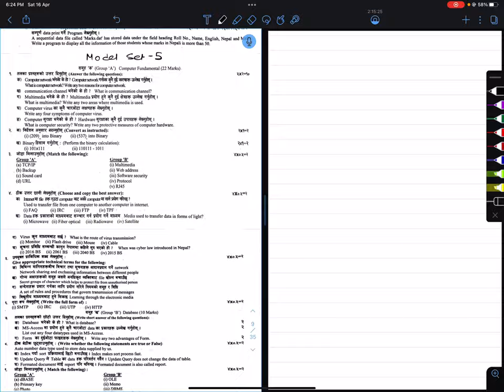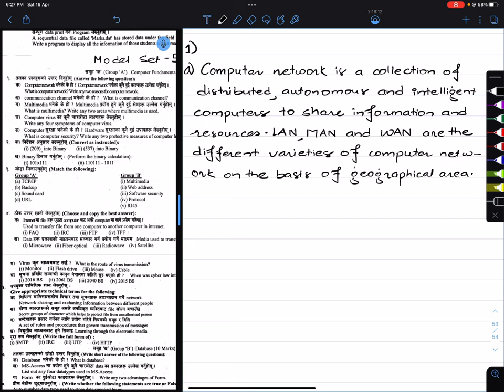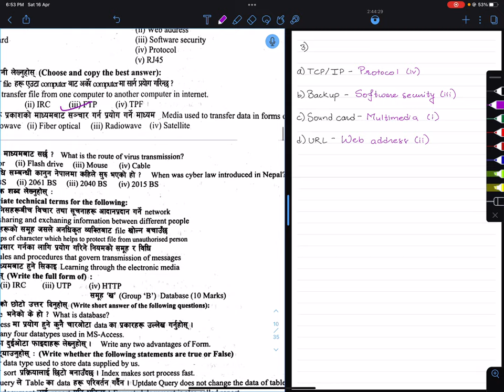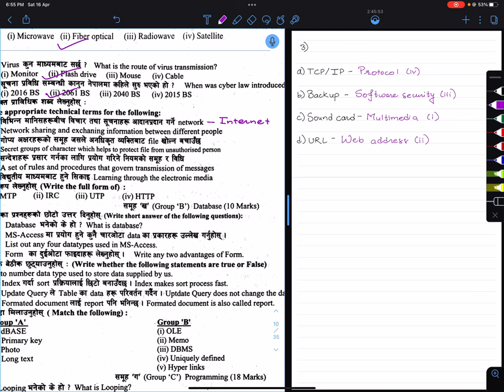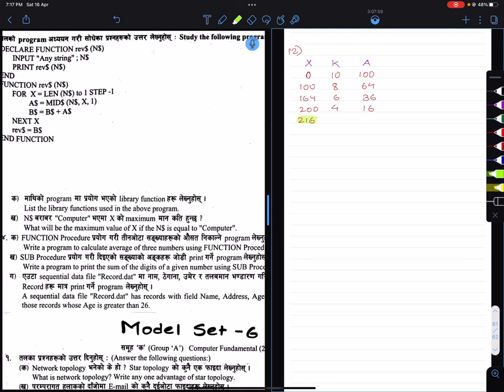SEE Class 10 Computer Science Model question SOLUTION | Model 5